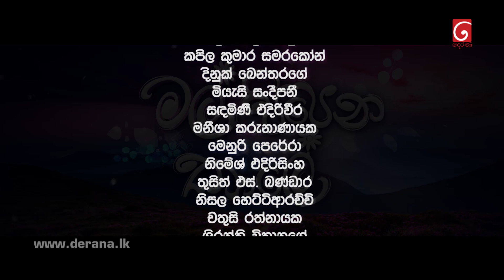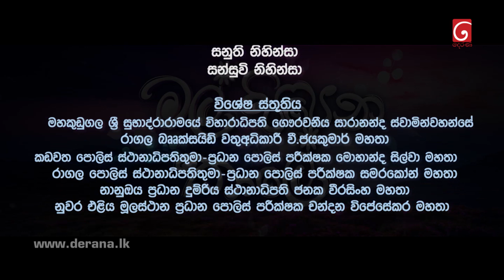Mal Pipena Kaale | Episode 132 06th April 2022